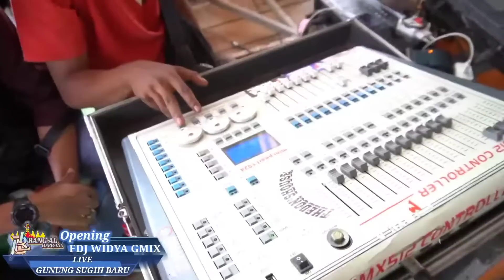opening fdj widya all artis gusba (puja an hati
Syilamusikterbaru
PERANG VJ HANDAL: ROVA SALLENDRA_YUDA KIMUX _BILLY BRC
HOST EMBIE PUS2
ALL ARTIS SYILA MUSIK TERBAIK